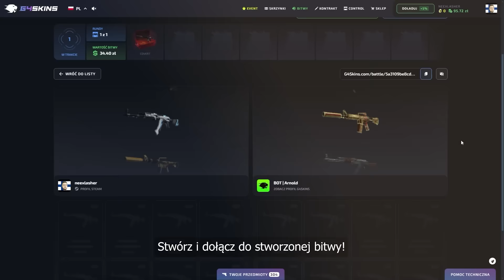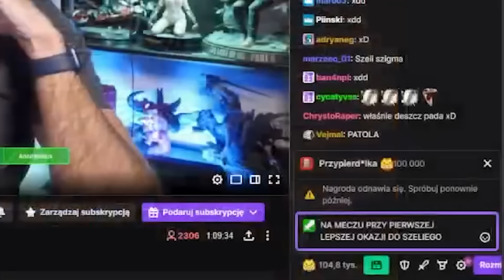ZAGRAŁEM FACEITA Z IZAKIEM I SZELIGĄ!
Skorzystaj z mojego reflinka na G4SKINS i odbierz darmową skrzynkę oraz bonus do doładowania!

♦ Montaż: btkey